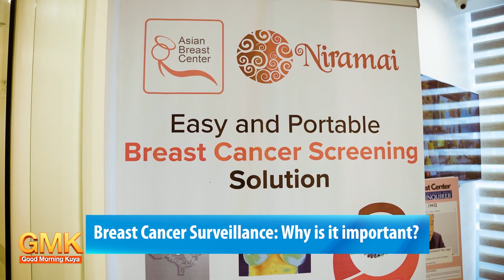Breast Cancer Surveillance: Why is it important? | Usapang Pangkalusugan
Bakit mahalaga ang Breast Cancer Surveillance o mga follow-up care at monitoring ng isang pasyente matapos ang treatments laban sa Breast Cancer? Ano-ano nga ba ang mga uri ng Breast Cancer Surveillance at imaging modalities na maaaring gamitin upang mapanatiling cancer-free ang isang pasyente?

Tunghayan ang mga kasagutan ni Dr. Norman San Agustin, isang Oncologist at CEO & President ng Asian Breast Center, sa ating UsapangPangkalusugan.